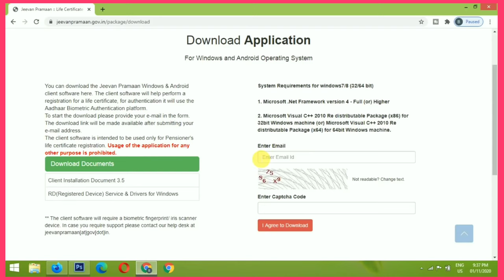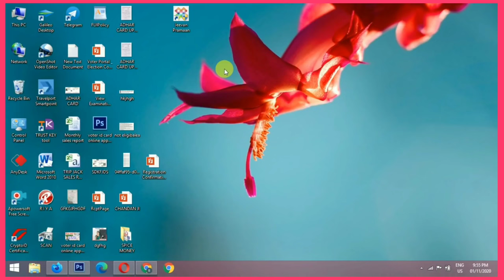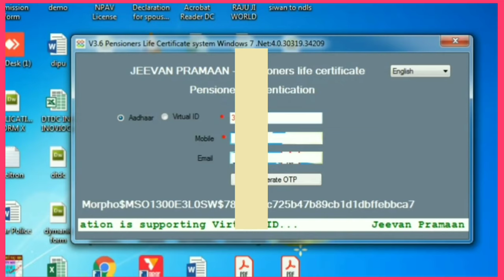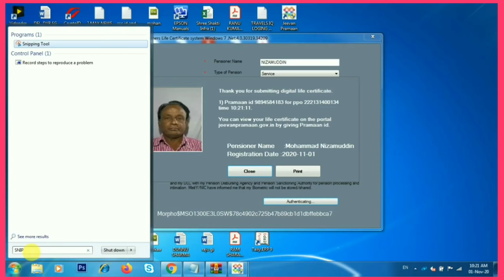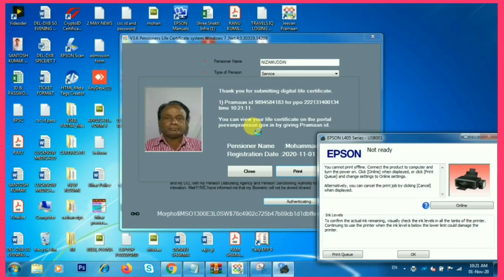How to apply Life Certificate online |tamil Jeevan Pramaan apply online ¶வாழ்நாள் சான்றிதழ் ¶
jeevan pramaan life certificate for pensioners online,
jeevan pramaan life certificate,